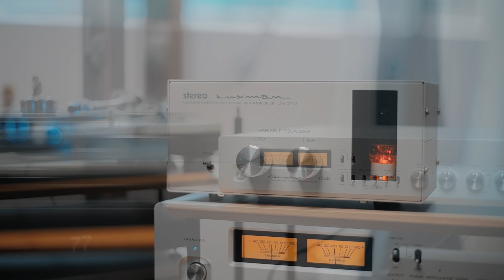LUXMAN [EQ-500] vs [LXV-OT10] PHONO AMPLIFIERS